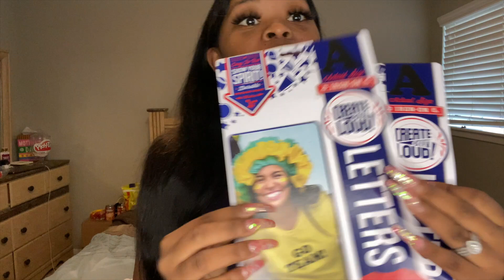Wearing A "SINGLE AF" T-SHIRT To See How My BOYFRIEND Reacts!! 💔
WATS GOOD BJ SQUAD!!

I WORE A SINGLE AF SHIRT TO GET MY BOYFRIEND REACTION...HE WENT CRAZY!!

BEE: beegottemmadd
JAYSO:  _jayso__

BJ SQUAD LEEGOOOO